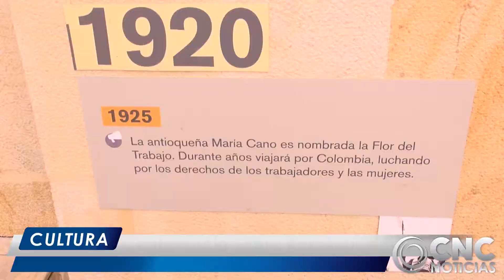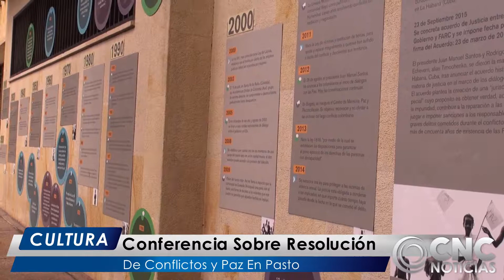CNC Noticias Pasto (Al Cierre)- Conferencia sobre resolución de conflictos y Paz en Pasto